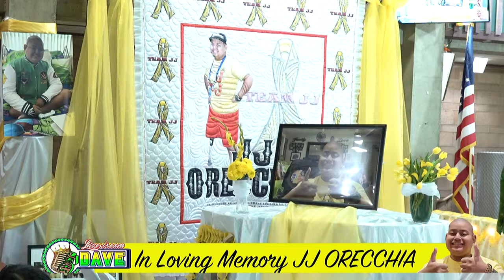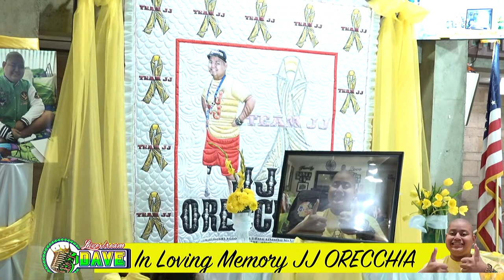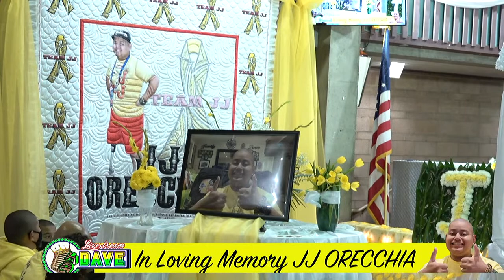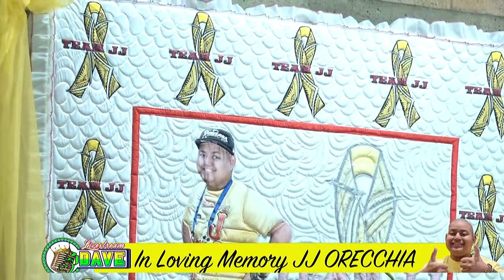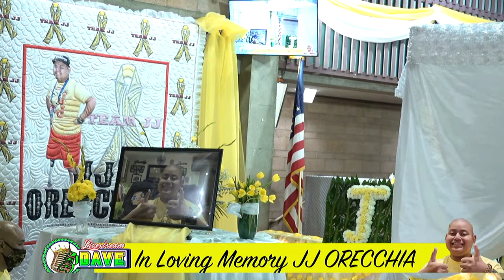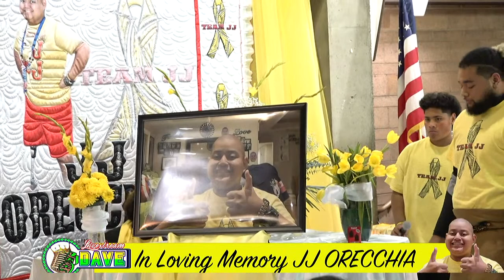In loving memory of Joseph John (JJ) Orecchia Family Viewing Friday February 4th, 2022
In loving memory of  Joseph John (JJ) Orecchia Family Viewing